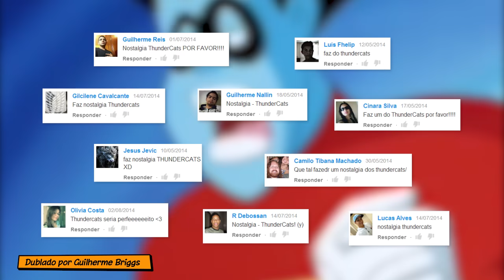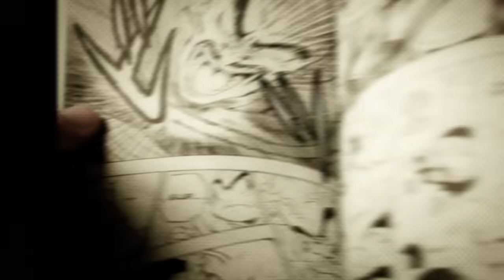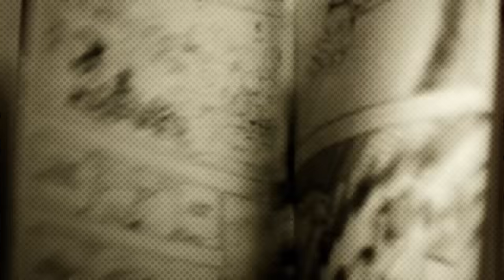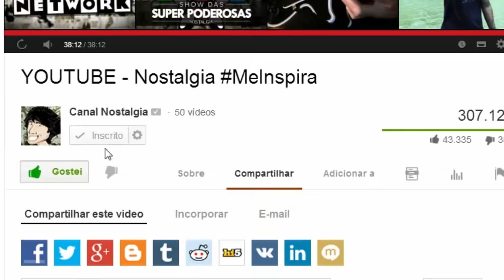THUNDERCATS - Nostalgia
Canal Nostalgia, vídeos novos todas as Quartas, Sextas e Domingos às 11 horas.